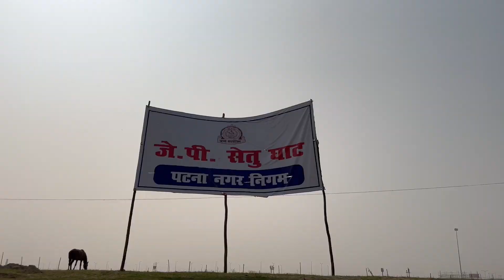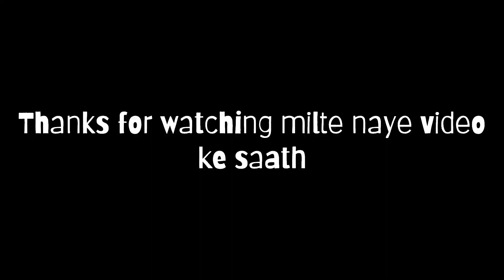Patna Marine Drive तैयार हो रहा है छठ पूजा के लिए। Chhath puja 2023. Halkat Vlogs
Hello Ji Kaise Hai Aasb Hope Sab Bdhiya Honge

Aap Sabhi ko Chhath Mahaprav Ki Dher Sari Subhkamnaye. Hasste Rahiye Mast Rahiye 🙏